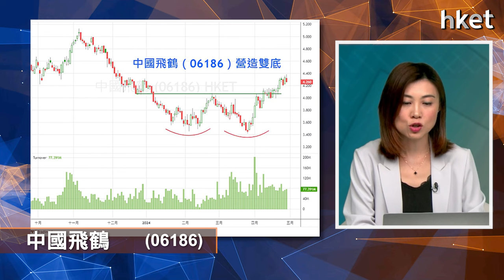今日ET個股推介－中國飛鶴(06186)